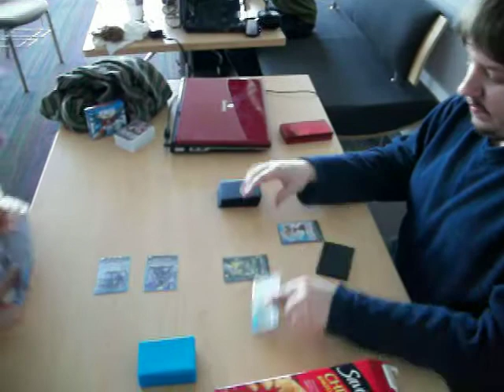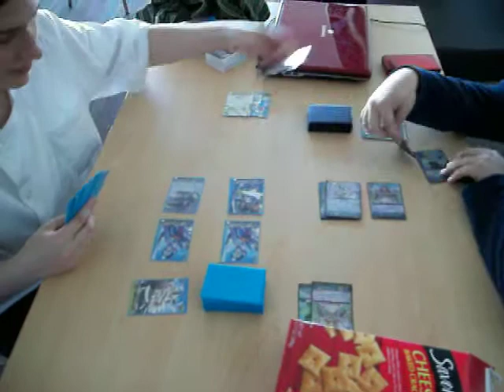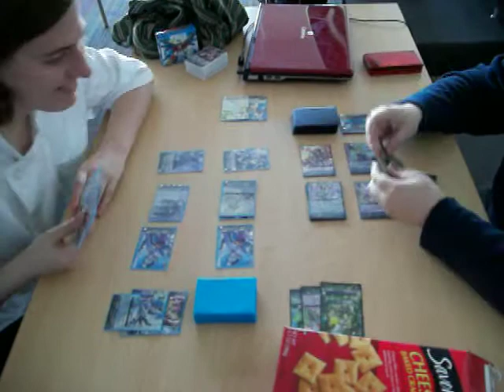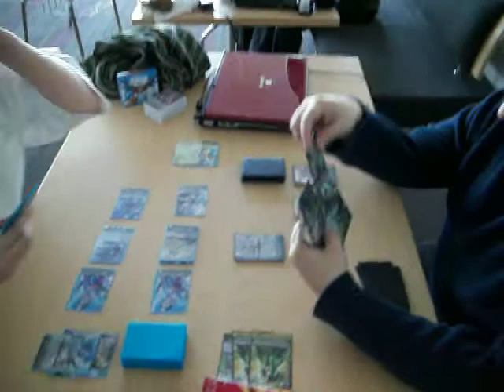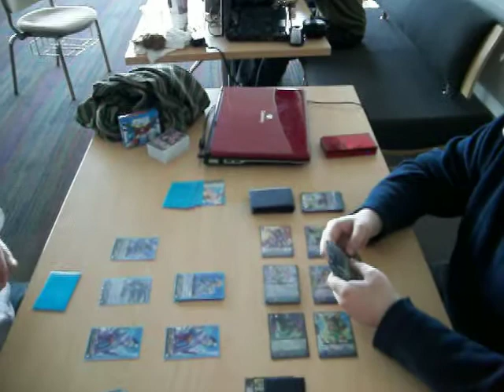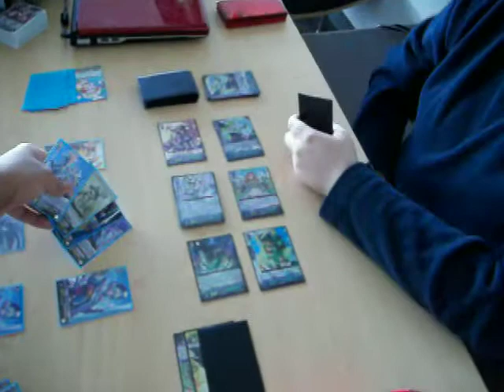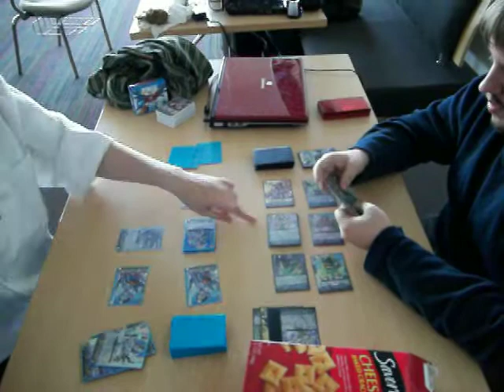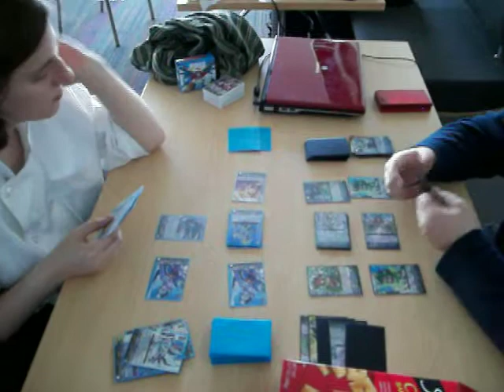How to Vangood - Netdecking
Here we talk about being cautious when looking for deck lists online